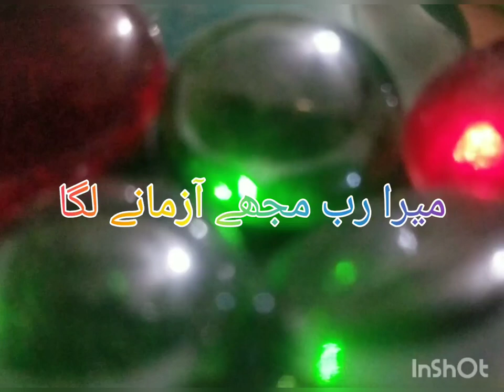Mera rabb mujhe azmane laga#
Poetry by sahar syed